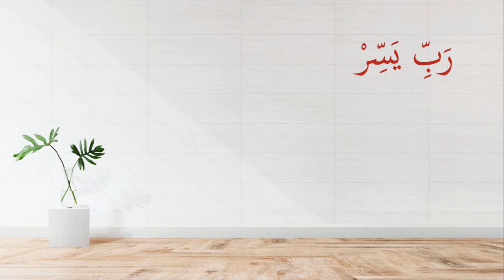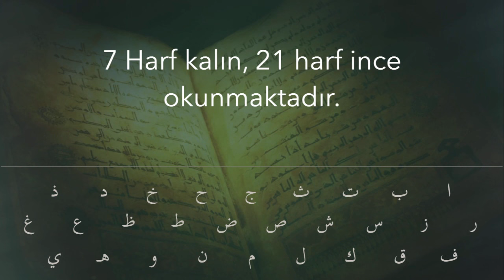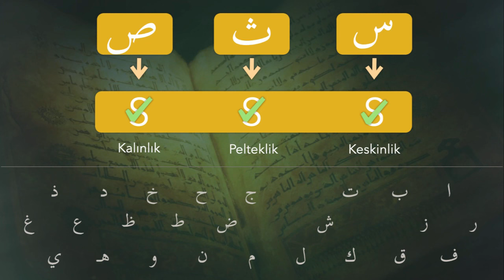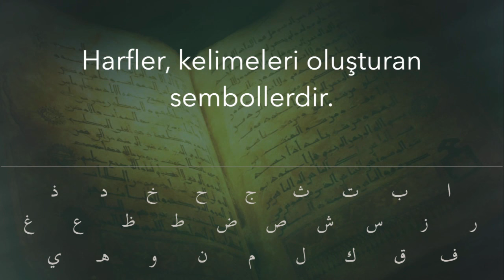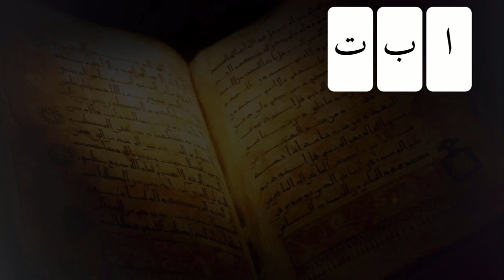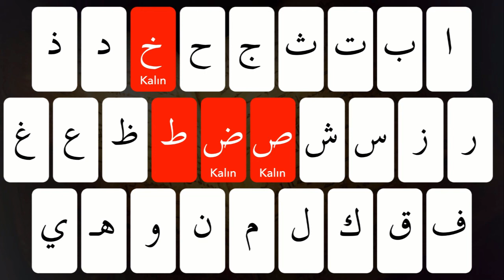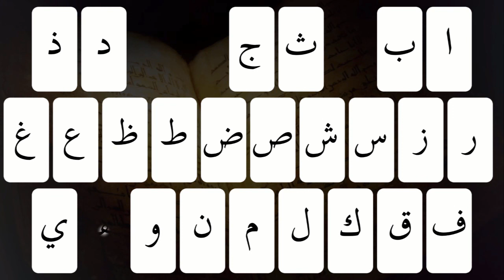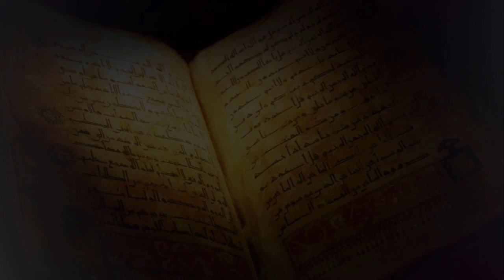Elif-Be Dersleri 01 - Kur'an Alfabesine Giriş - Harfler - Mehmet Emin Yiğit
Elif-Be Dersleri
Tecvid Dersleri
Kur'an Arapçası Dersleri
Arapça Dersleri
Arapça Gramer, Sarf, Nahiv
Hadis Okumaları
Ezber Hadisler
Tefsir Okumaları
Namaz Sureleri
Kısa Sureler
Sure Ezberleme Videoları
Dua
Kuran Meali
Öğretmenlik deneyimleri